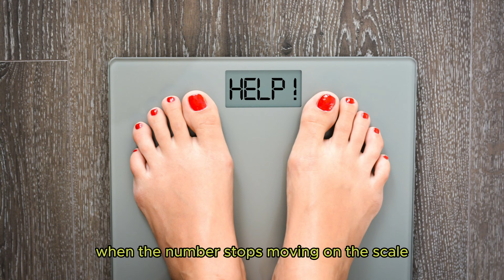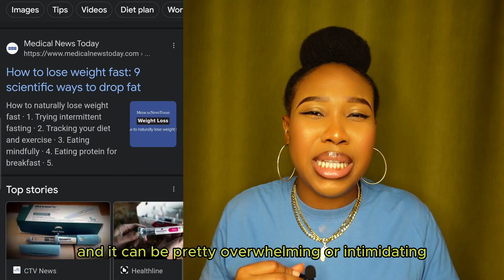How to Hit Your Fitness Goals with EASE!